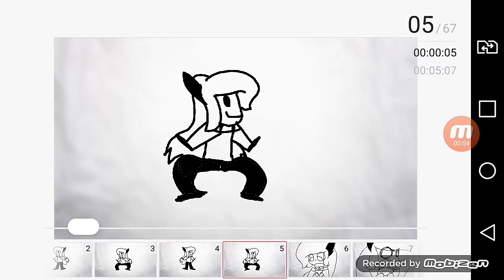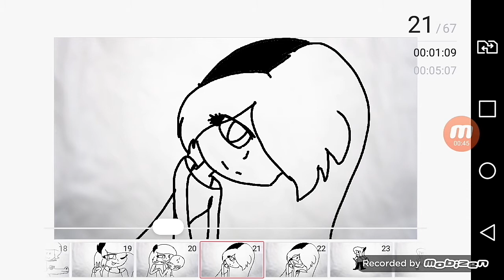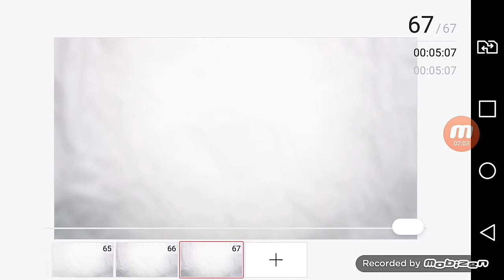Я горячий мексиканец